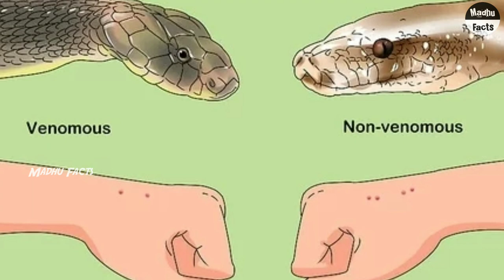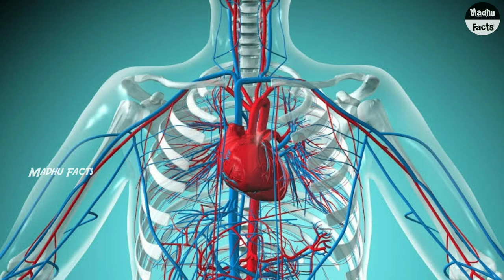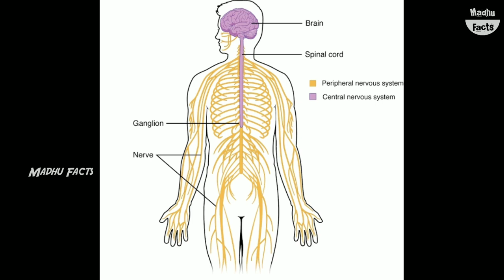The most venomous snakes in the world Telugu|most dangerous snakes ever telugu|Madhu Facts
Promotions💰💰

Music credits

Music info:(no copyright) epic cinematic dramatic adventure trailer by- Romansenykmusic

In this video we know about the most venomous snake on earth and the most poisoness snakes on earth, definitely u enjoined and shocking